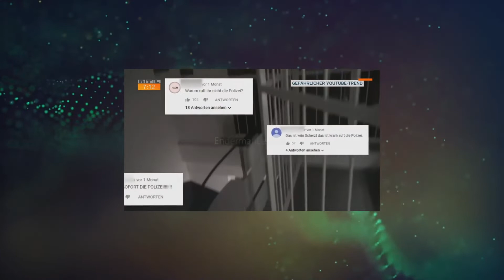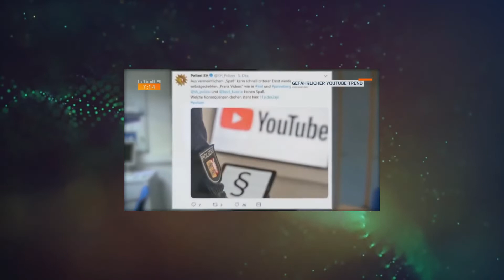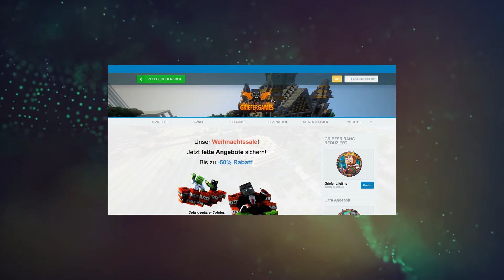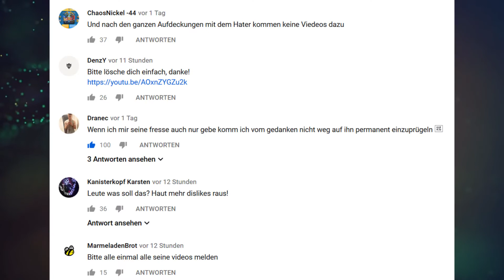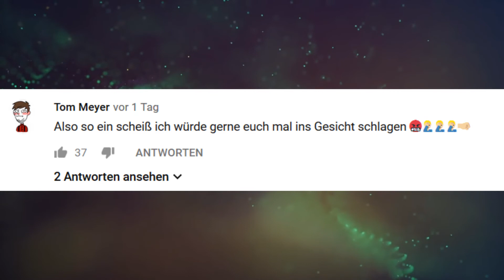Skyguy und Abgegrieft Betrügen Kinder/ Minderjährige (Hater Video, Minecraft Ränge)!!!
Hallo zusammen, hier eine kleine Reaktion auf das Verhalten von Abgegrieft und Skyguy.

Quellen:

EndermannLetsplay
RTL
Tv Now